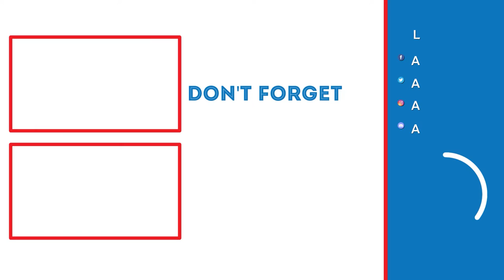SHE HAS LOST IT! | Halo 5: Guardians (Part 9)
In this video, we will be witnessing just how much Cortana has changed since the previous game.